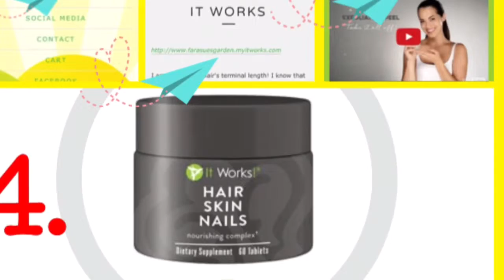How I grew my natural hair 2 inches in just one month!!!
I want to share with you how I grew 2 1/2 inches of hair in one month! For the past two years I have had to avoid emmenogogues.in 2013 I was pregnant and in 2014 I was breastfeeding. And because of that I avoided Rosemary essential oil an emmenogogue. So if you're pregnant, nursing or trying to get pregnant, avoid emmenogogues! Always read your product  labels and understand the ingredients.
I finished my breast-feeding Journey in December 2014 which means that I could start using fertilizer again!!! Rosemary is a natural stimulant so massaging it into my scalp brings even more blood and more oxygen to the follicles. On top of this I've been taking It Works nourishing complex since October. But Incorporating fertilizer along with the vitamins was definitely the turning point. As I always say it's not one thing that you do for your hair - it's  the sum total of everything that you do. Especially Taking a Good vitamin like hair skin nails from it works, drinking water I've had 3 of these all day plus the 8 ounces I had first thing this morning, doing the scalp massage with fertilizer, As you start doing these healthy hair activities it is going to seem like a lot at first. But the more you do it the more it becomes a learned behavior. Keep in mind you weren't born knowing how to drive a car, ride a bike, or even walk. When you're born all you really know is how to do was breathe, blink, drink milk and cry everything else is learned. It took me YEARS to figure my hair out. Take your time and do it right.  Let me help you get to healthy hair you love! Love, farasue via YouTube Capture